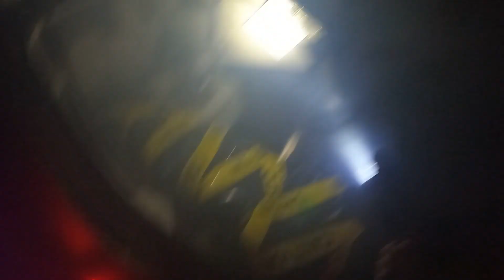2023 Salisbury Gun Club Halloween Special. Stage 1.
This was probably the craziest stage I've ever shot. After this run we decided the fog machine might be a bit much and turned it off.